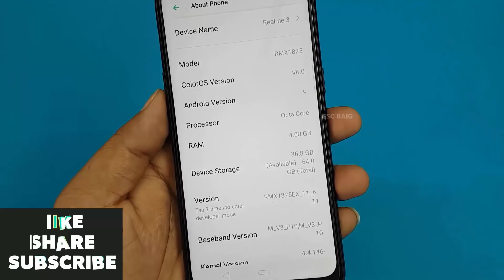Realme 3 Disassembly - Realme 3 Teardown || How to Open Realme 3 - All internal Parts of Realme 3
After Disassembly...Positive Points

Realme 3 90 % Waterproof..Every Connector with Waterproof Seal like Charging pin ,Headphone Socket .etc and Gum Sticker at Power button and Volume Buttons

Hi Friend This Video Useful for Replacing all internal Parts of Realme 3 . Like Speaker , Mic, Charging Board , Loudspeaker etc...

Xiaomi Redmi Note 5 PRO Disassembly/Redmi Note 5 Pro Teardown || How to Open Redmi Note 5 Pro

All internal Parts of Realme 3
Realme 3 Disassembly
Realme 3 Teardown
Redmi Note 7 vs Realme 3